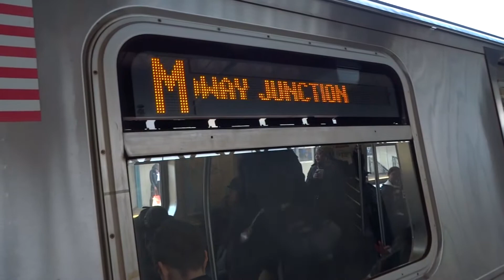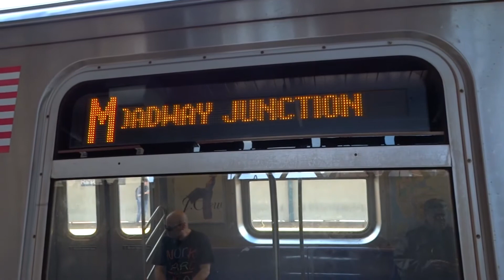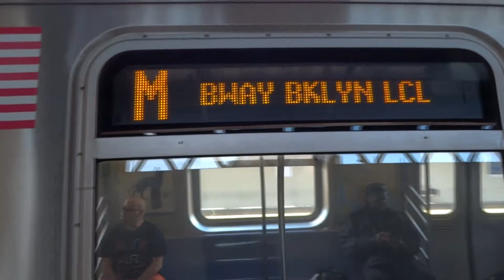BMT Jamaica Local: Broadway Junction & Manhattan bound R-160A-1 M local trains @ Halsey Street!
*Note these are two videos combined as one!

Video #1: Broadway Junction bound M local train via the J line arrives and leaves Halsey Street and then you see a Manhattan bound M local train via the J line arriving and leaving Halsey Street! Due to weekend construction there are no M trains b/w Myrtle Avenue-Broadway and Middle Village-Metropolitan Avenue in both directions, Shuttle buses replace M trains b/w Myrtle Avenue-Broadway and Middle Village-Metropolitan Avenue in both directions. M trains run regular b/w Essex Street and Myrtle Avenue-Broadway, then via the J line to Broadway Junction in both directions!

Video #2:  Broadway Junction bound M local train via the J line arriving and leaving Halsey Street! Due to weekend construction there are no M trains b/w Myrtle Avenue-Broadway and Middle Village-Metropolitan Avenue in both directions, Shuttle buses replace M trains b/w Myrtle Avenue-Broadway and Middle Village-Metropolitan Avenue in both directions. M trains run regular b/w Essex Street and Myrtle Avenue-Broadway, then via the J line to Broadway Junction in both directions!

P.S. This video was taken on Sunday April 23rd, 2017!

Cross streets/locations:
Halsey Street and Broadway
B26 (To Ridgewood Terminal or Downtown Brooklyn-Tillary Street via Halsey Street)

@ Broadway and Halsey Street
Q24 (To Lafayette Avenue-Patchen Avenue via Atlantic Avenue via Broadway)
Q24 (To Jamaica-168th Street via Broadway via Atlantic Avenue)

@ Saratoga Avenue and Halsey Street
B7 (To Midwood-Coney Island Avenue via Kings Highway)

Neighborhood: Bedford-Stuyvesant
Subway Station: Halsey Street
Next Stops: Gates Avenue and Chauncey Street